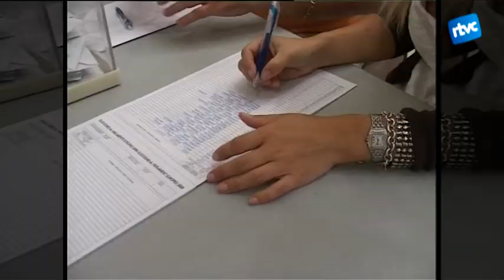Tret de sortida a la campanya de les eleccions europees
El politòleg Marc Sanjaume explica l'impacte de les polítiques impulsades al Parlament Europeu a municipis com Cardedeu.